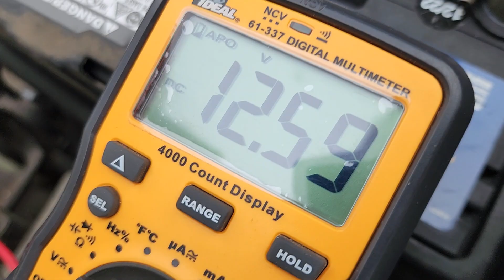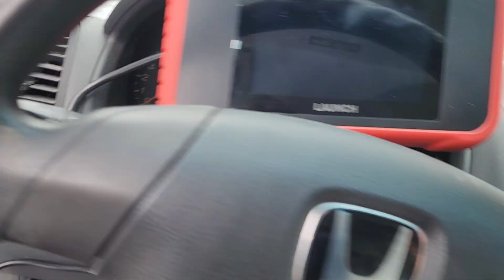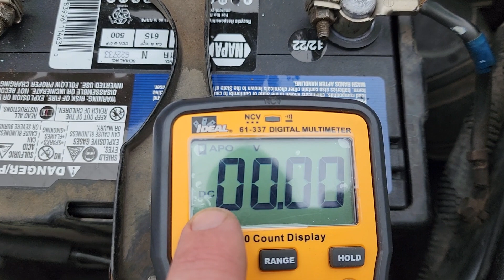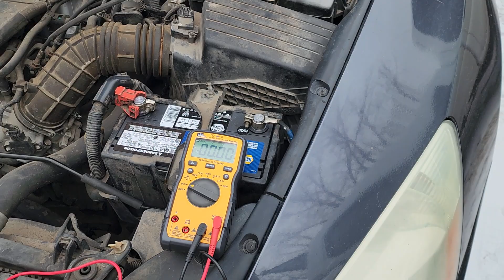Vehicle Charging System Explained - how to test your battery, alternator, etc.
A simple explanation of how an automotive  electrical charging system works and how to test the individual components.

Galatians 5:16